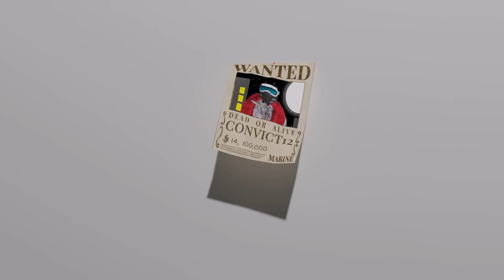I Got Arrested in Gorilla Tag..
In this Majora Finger Painter Gorilla Tag styled gaming VR me, Arckzy and RJTheShade troll public lobbies pretending to be a part of the "Gorilla Tag Police Department" arresting people and causing chaos.